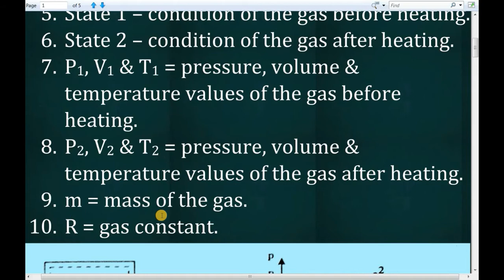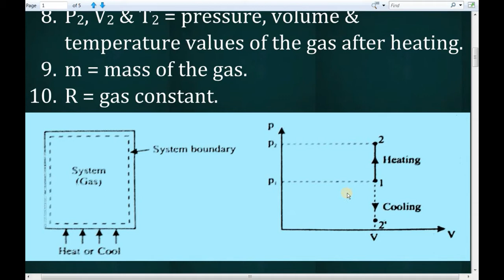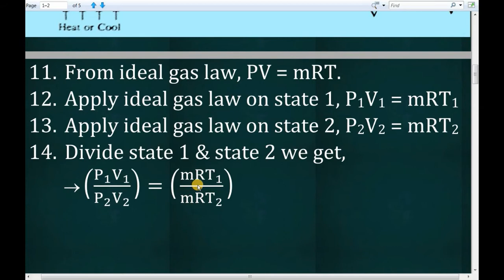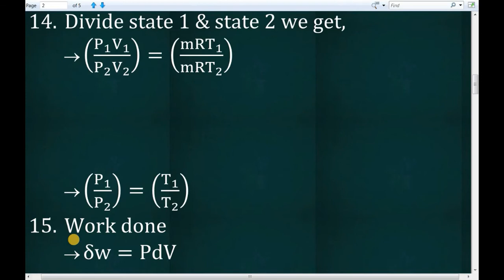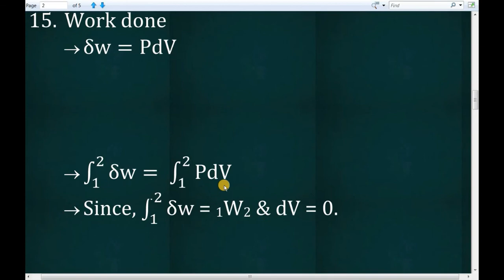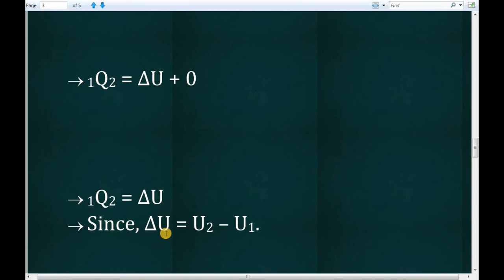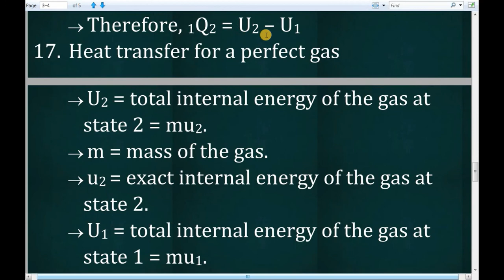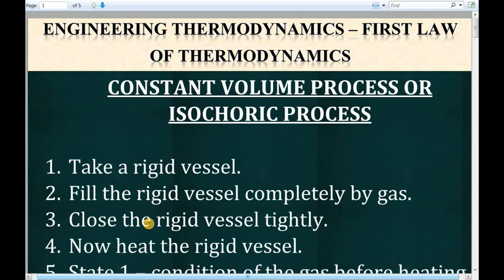Constant Volume Process or Isochoric Process (தமிழ்) - First Law Of Thermodynamics :)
முழு வீடியோ தமிழில் விளக்கப்பட்டுள்ளது! இந்த வீடியோ மிகவும் எளிமையான முறையில் விளக்கப்பட்டுள்ளது! மேலே உள்ள வீடியோவில் உங்களுக்கு ஏதேனும் சந்தேகம் இருந்தால், தயவுசெய்து உங்கள் கருத்தை கருத்து பெட்டியில் வைக்கவும்!